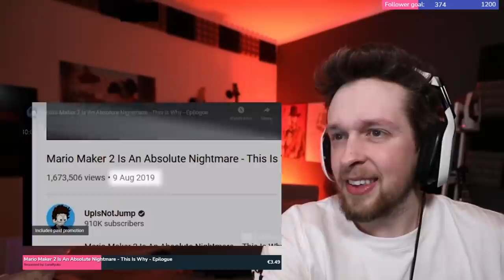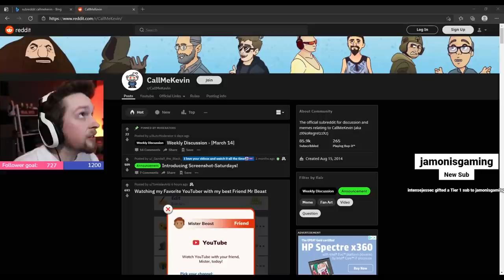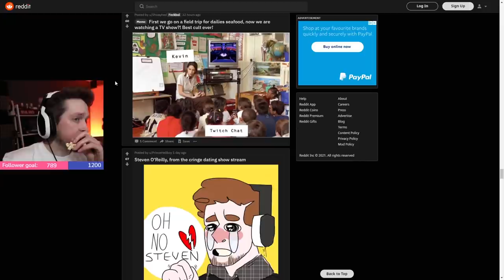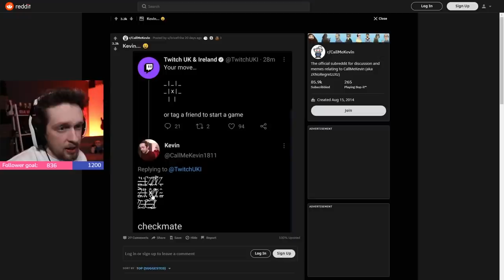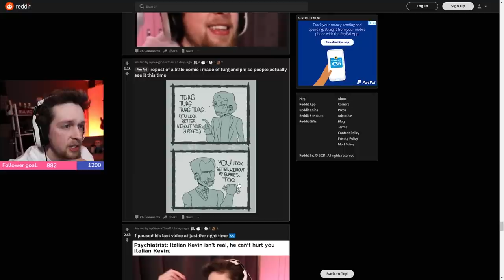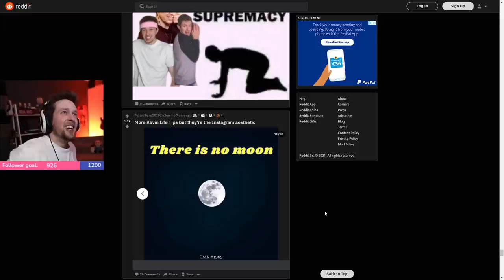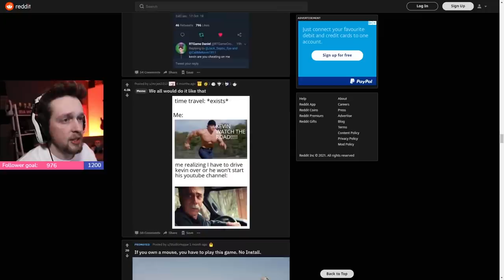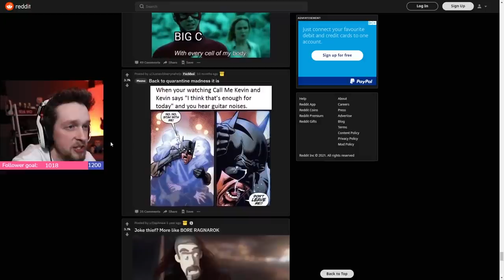Media Share & reviewing r/CallMeKevin | 2021-03-21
Originally titled "Media Share! I laugh, I lose, I gift 10 subs", "Reviewing my cursed subreddit" and "finishing up"

00:00:00 - Intro
00:12:00 - Media Share
01:43:22 - reviewing r/CallMeKevin
02:44:52 - chatting and guitar playing